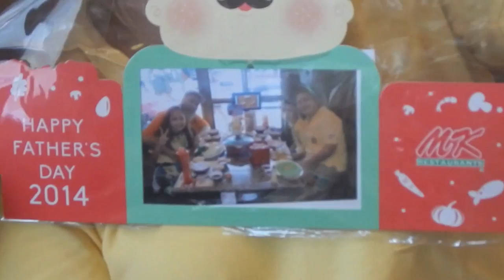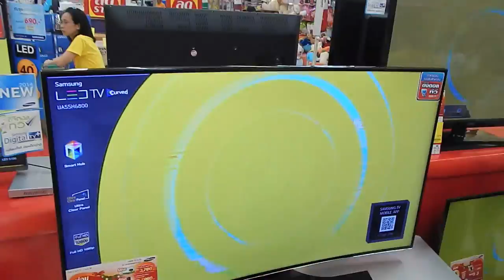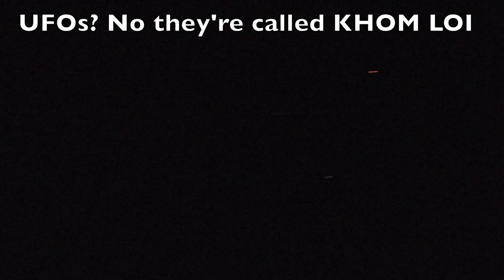A very FISHY FATHER'S DAY!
Your favorite hoBRO celebrates Thai Father's Day (The King's 87th Birthday) with his family!

@bluefalconprods on Instagram

and

THE UNHALLOWED HORSEMAN
An original Blue Falcon Productions Film directed by Hobo Jude, himself